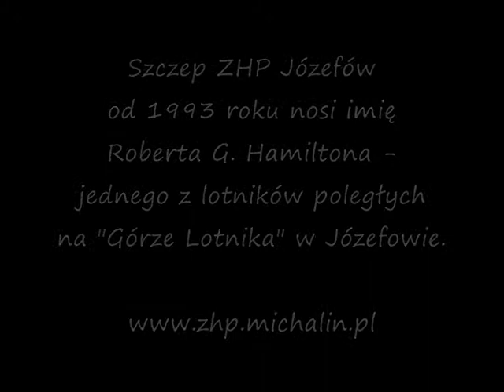Widowisko "Lotnicy" - lotnicy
Uroczystość na "Górze Lotnika w Józefowie (Michalinie).
16 sierpnia 2010